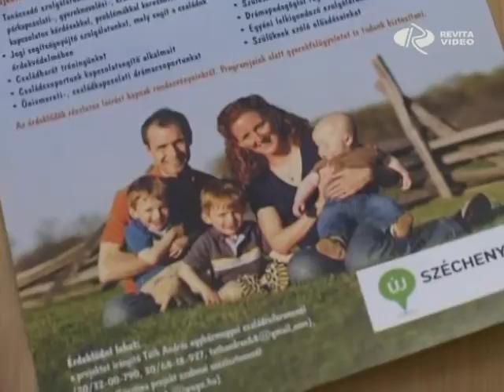Szeretettel...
6 témában tartott sajtótájékoztatót csütörtökön a Győri Egyházmegyei Hivatal. A rendezvény legfontosabb eseménye a X. Szeretet Napokon összegyűlt, több mint 2 millió forint értékű adomány átadása volt, melyet személyesen Böjte Csaba testvér vett át a megyéspüspöktől.